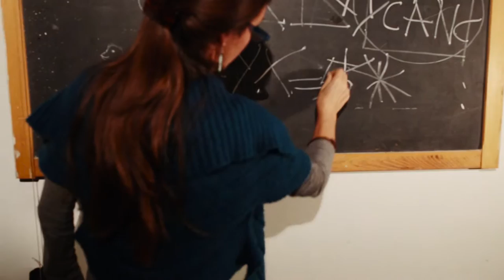ADDIO PROUST! - Macello (video ufficiale)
ADDIO PROUST! - Macello
Estratto dal disco "Io non ho mai perso il controllo"
Prodotto da Guido Melis al Plastic Sun Studio di Firenze

An ultraviolet production:
Regia e sceneggiatura: Alice Cortella
Montaggio: Guido Melis
Fotografia: Lorenzo Frittelli, Dario Monaci
Scenografia: Lorenzo Scelsi

Gli Addio Proust! sono:
Mattia Gonnelli: voce e chitarra
Marco Santi: basso
Martina Vincenzoni: batteria